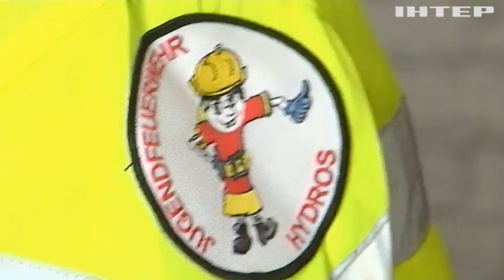Замість фантастичних світів - війна: історія 10-річного митця